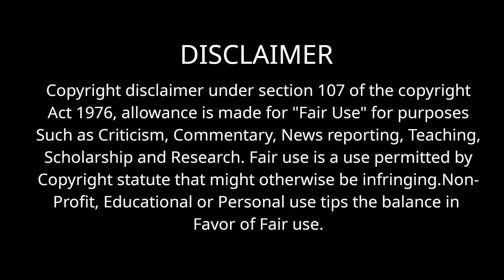Episode 3 | இவனை வெல்ல யாராலும் முடியாது | film roll | tamil explain | tamil dubbed